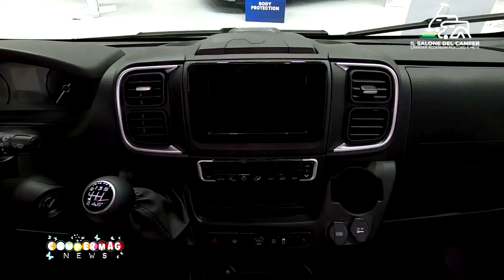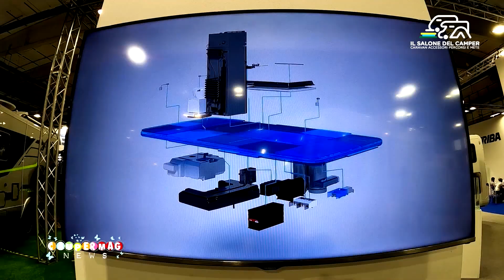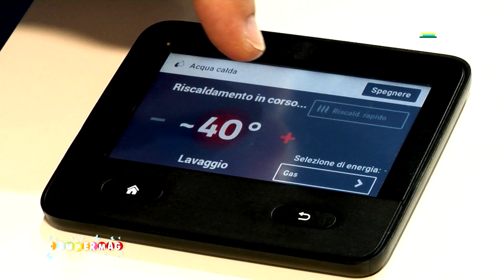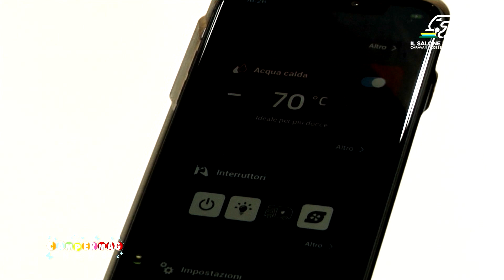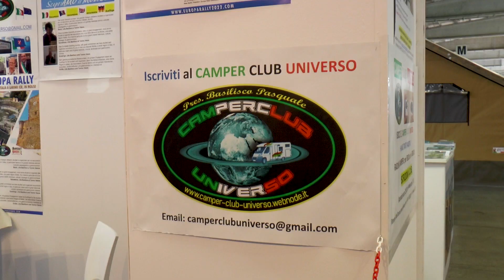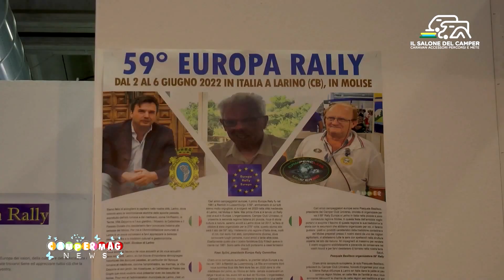DAY 8 - CAMPERMAGNEWS | SPECIALE SALONE DEL CAMPER 2021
Questi i principali argomenti:
1) Record di presenze fino all'ultimo giorno di Salone del Camper
2) Prodotti & Produttori:
Elnagh - Roller Team - Carado - Malibu van - Panama - Arca - Hymer - Carthago
3) Scondo appuntamento "Speciale caravan"
4) Conosciamo il Molise